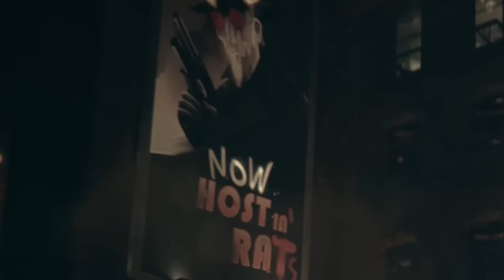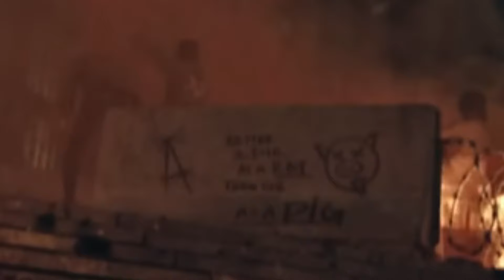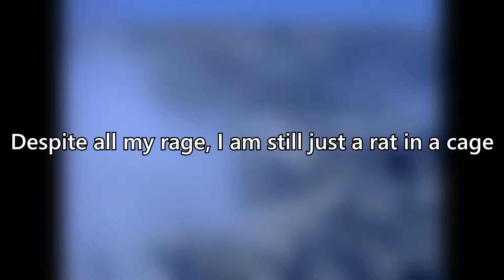26 Details You Missed in Batman Arkham Shadow’s Trailer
With a new Arkham Game Being Announced (Kind of) I've spotted more than a few easter eggs in this trailer for Batman: Arkham Shadow. So today let's check out everything you missed!

0:00 Intro
1:09 Detail 1
1:49 Detail 2
2:07 Detail 3
2:25 Detail 4
2:33 Detail 5
3:45 Detail 6
4:17 Detail 7
4:30 Detail 8
5:04 Detail 9
5:15 Detail 10
5:26 Detail 11
8:01 Detail 12
8:20 Detail 13
8:37 Detail 14
8:48 Detail 15
9:06 Detail 16, 17, 18 and 19
9:36 Detail 20
10:19 Detail 21
10:50 Detail 22
11:48 Detail 23
12:27 Detail 24
13:26 Detail 25
14:08 Detail 26
14:51 My Thoughts on the story
16:19 Why I'm Excited for this game
16:50 Outro